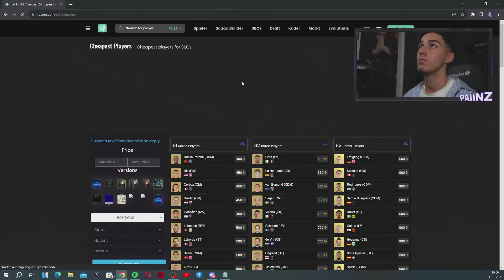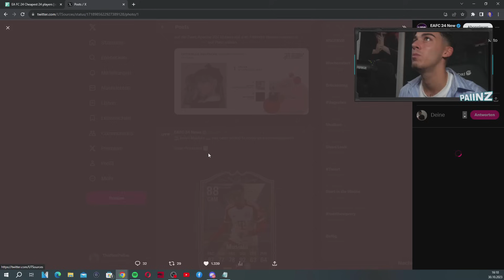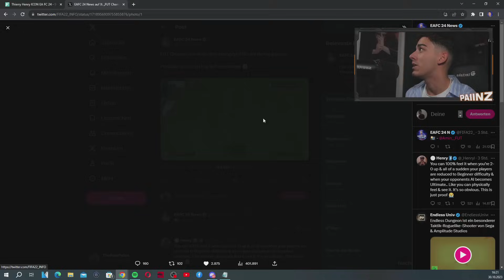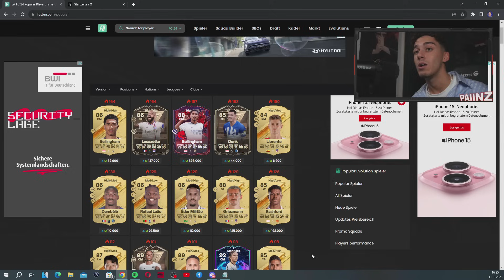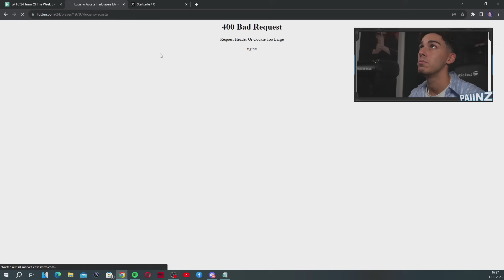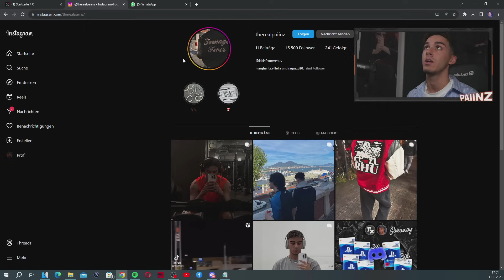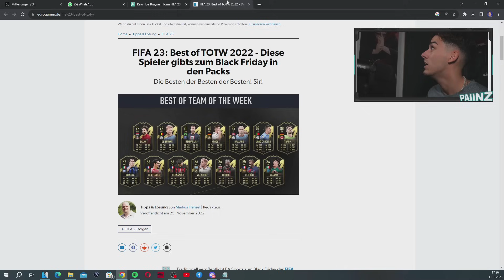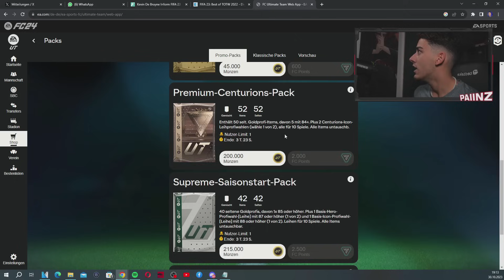TEAM 2 LEAKS!!❌ BLACK FRIDAY TOTW CRASH VORBEREITUNG⚠️WIE RICHTIG DIESE WOCHE TRADEN?!🧐 EA FC 24